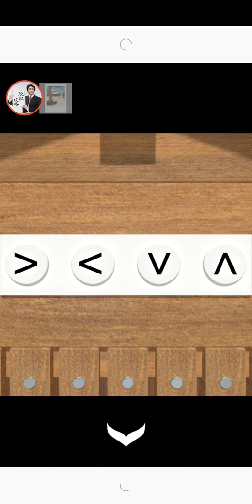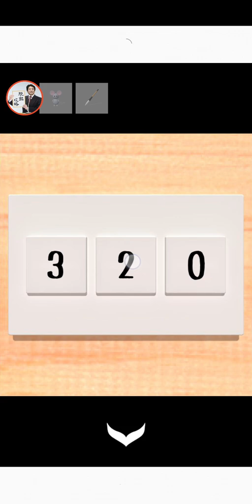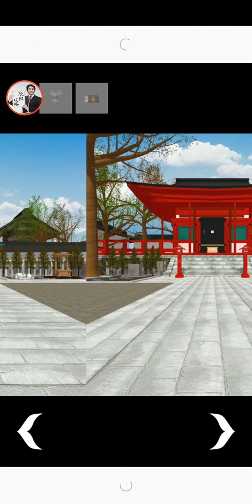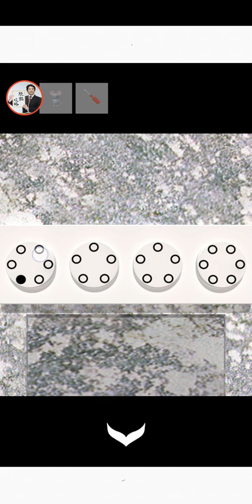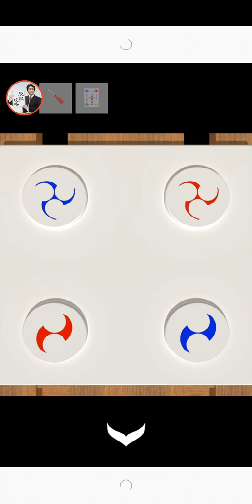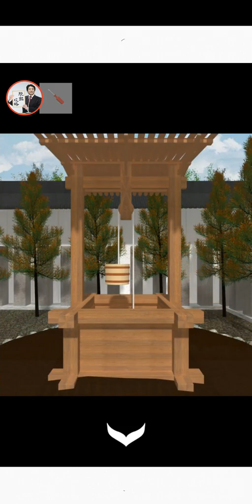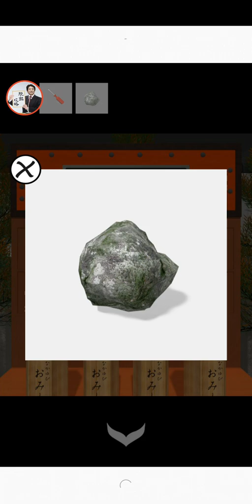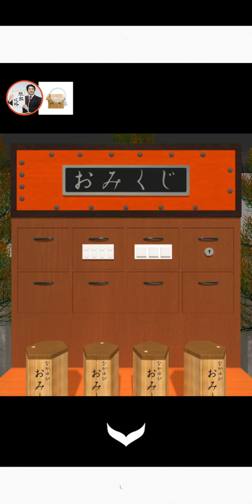Escape Game 2020 【Ryohei Narita / NAKAYUBI】 ( 攻略 /Walkthrough / 脫出)